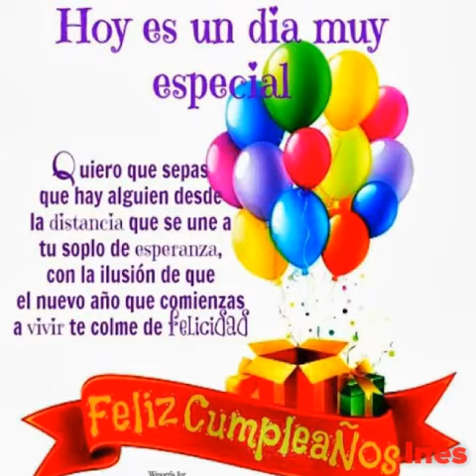Flipagram - (null)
Para ti mi querida amiga y vecina desde la niñez en el día de tu cumpleaños.Muchas felicidades y que Dios te bendiga siempre con Amor,Felicidad,Paz y buena Salud para que cumplas michos más junto a tus hijos y familia?Espero que hayas tenido un día bien feliz.Te quiero mucho y te envió un fuerte abrazo.